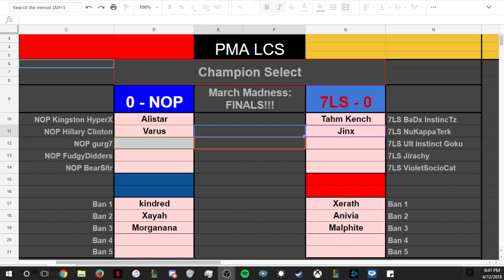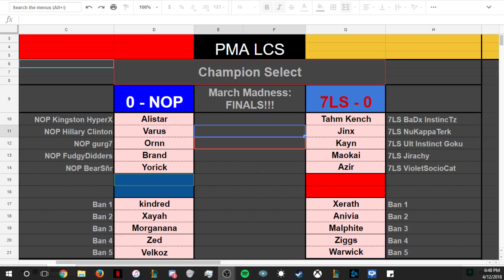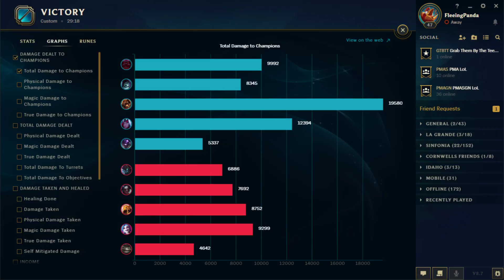March Madness 2018 Finals: NOP vs 7LS (Game 1)